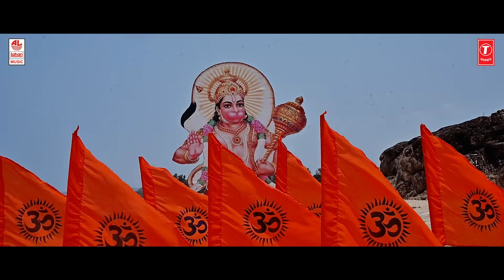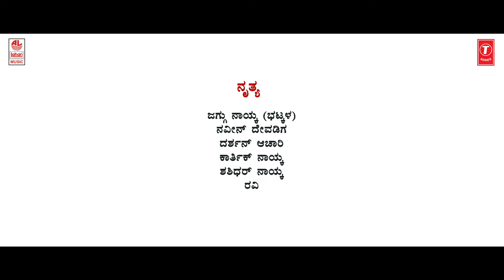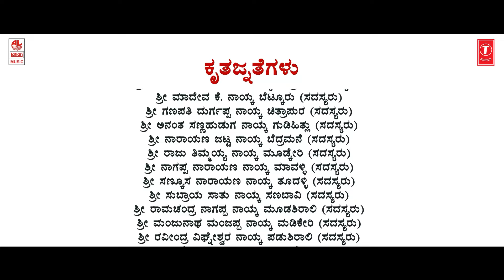Anjani Putra Video Song | Sri Halekote Hanumanta Deva | Harsiv Bhageera | Raju Naik Chitrapura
Bhakti Lahari Kannada Presents Sri Anjaneya Devotional Video Song "Anjani Putra", Sung By Harsiv Bhageera, Music Composed By Raju Naik Chitrapura, Lyrics Written By Raju Naik Chitrapura.

Album : Sri Halekote Hanumanta Deva Saradahole
Song : Anjani Putra Ramana Mitra
Lyric : Raju Naik Chitrapura
Singer : Harsiv Bhageera
Chorus : B U Supreeth, Harsiv Bhaggera, Magadi Lokesh
Sitar : Srinivas
Keys & Rhythm : B U Supreeth & Harsha Kogod
Mixing : Harsha Kogod
Mastering : Santa Shekar, Krishna Digi Design Chennai
Recorded at : Kruthi Audios Nagarabhavi Bangalore
Sound Engineer : Narasimha murthy
Production : Devastanada Moktesara Mandali
                       Namadhari Abhivrudhi Sangha
                       Saradahole Shirali Tq-Bhatkal
Choreograph :Nagraj sanjana, Nitin murdeshwar
Camera man: Karna naik ( mahamaya stores)
Editor : Vinayak Harikanth, Murdeshwar

Song: Anjani Putra
Album/Movie: Sri Halekote Hanumanta Deva
Singer: Harsiv Bhageera
Music Director: Raju Naik Chitrapura
Lyricist: Raju Naik Chitrapura
Music Label : Lahari Music